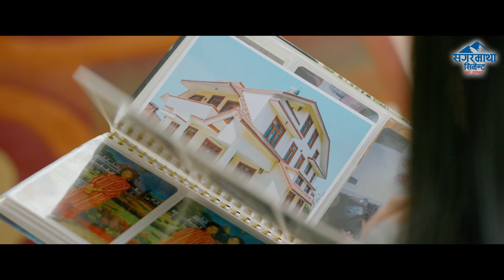'We don't want to let other teams play good football' - Coach Oriol Mohedano Segura of Jhapa FC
'We don't want to let other teams play good football' - Coach Oriol Mohedano Segura of Jhapa FC after draw against Lalitpur City FC in NSL 2.